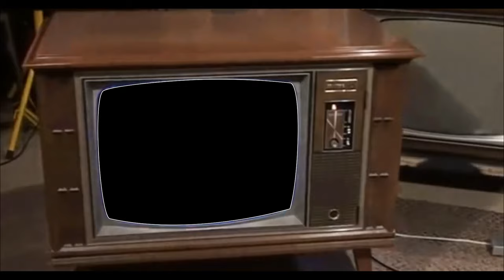American Dream Team Funny car Drag Racing- The Call out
This call out isn't for just one of the Funny Car Chaos Racers Its for all. Youll Have to get through Team America Dream if you think your going to win it all. Texas March meet 2023 Funny Cars Nirto Burnout
hot girls and more